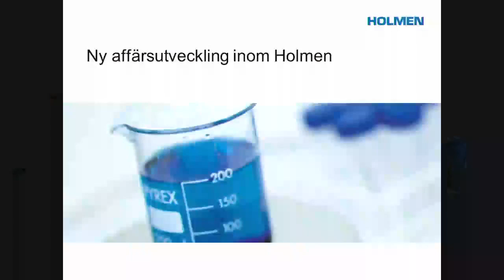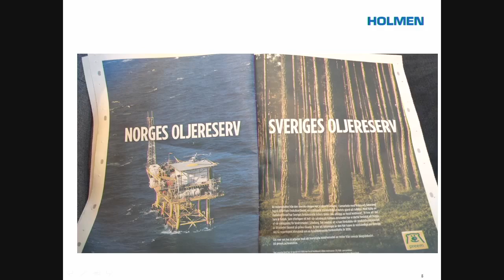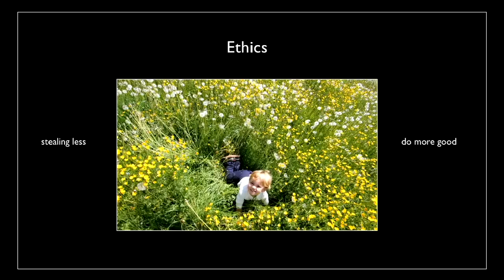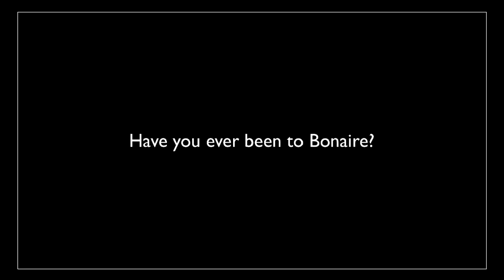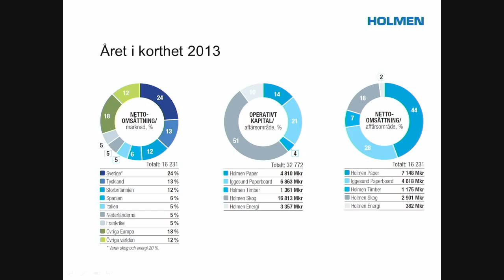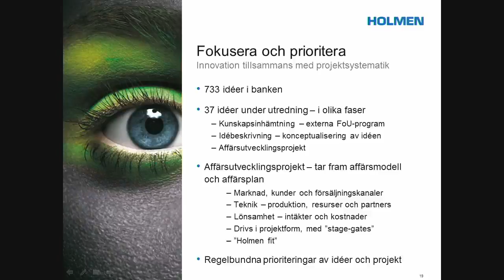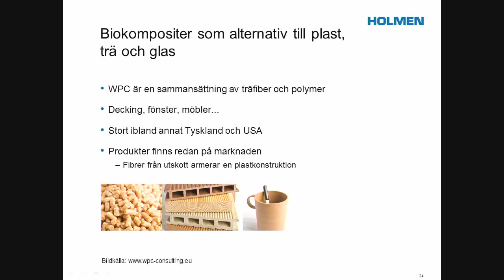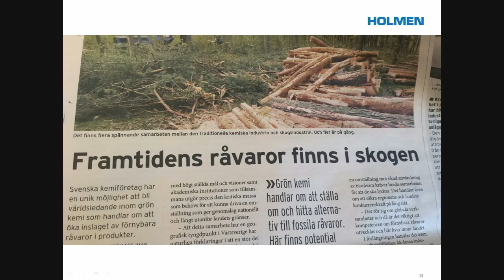Ola Schultz Eklund, Holmen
Ola Schultz-Eklund, Senior Vice President Holmen
”Att se möjligheter och utveckla dem”
6 november 2014